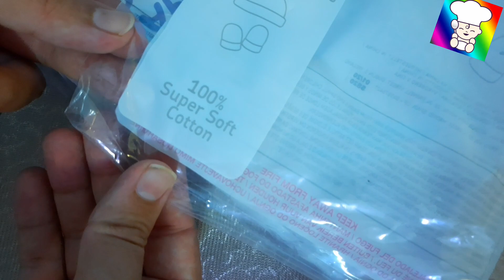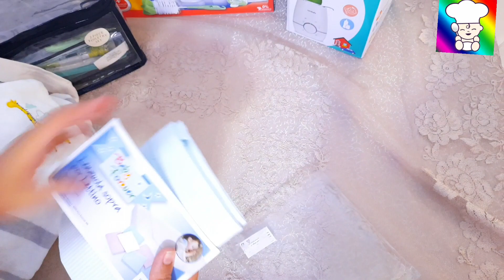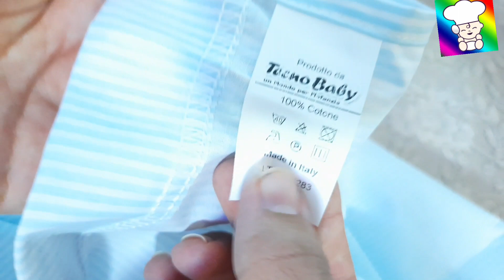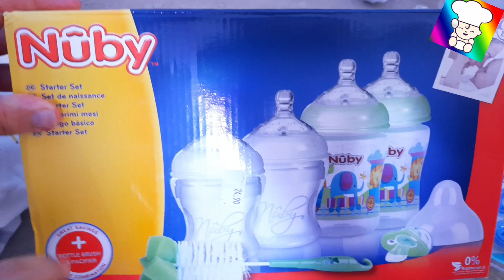اول هدايا🎁 من زوجي الى مولودنا الجديد 👶🤱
__________________(مرحبا بكم في المطبخ الاحترافي مع  نعيمة )
موقعنا على الويب

طبخ مغربي,
طبخ الارز,
طبخات مغربية,
طبخ حلويات,
طبخ الملوخية,
طبخ الكيك,
طبخ بيتزا,
طبخ مغربي في رمضان,
طبخ راس الخروف,
طبخ يويو مغربي,
طبخ يمني,
طبخ ياباني,
طبخ يوتيوب,
طبخ يمني شعبي,
طبخ يمن,
طبخ يالنجي,
طبخ يومي,
طبخ يمنيه,
طبخ يوناني,
ى العاب طبخ,
طبخ ورق العنب,
طبخ وحلويات,
طبخ ورق عنب,
طبخ ورق العنب في المنام,
طبخ وافكار مع هدى,
طبخ وتدابير دداح,
طبخ وحلويات ام وليد,
طبخ ورق العنب الطازج,
طبخ ونفخ,
طبخ ورق العنب المجمد,
طبخ هندي,
طبخ هشام,
طبخ هندي دجاج,
طبخ هندي برياني,
طبخ هريس,
طبخ هريسه,
طبخ هند,
طبخ هنديه,
طبخ هامور,
i forever 21,
i food near me,
i for periodic table,
i food chinese,
i for song hindi,
i fortnite on android,
i formula 1,
i for it cool math,
i for us,
i foot locker,
طبخ نواصر مغربية,
طبخ ندي,
طبخ نباتي,
طبخ نعامة,
طبخ نقانق,
طبخ نعام,
طبخ نوره العميري,
طبخ نبات الكلخ,
طبخ نفاس,
طبخ نوال,
طبخة ن,
ن العاب طبخ,
طبخ مرطبات,
طبخ مقرونة مغربية بالدجاج,
طبخ مقرونة بالدجاج,
طبخ ملوخية مغربية,
طبخ منال العالم,
طبخ مصري,
طبخ مندي,
طبخ مديني,
طبخ معكرونة,
مطبخ,
مطبخ مغربي,
مطبخ الفة,
مطبخ الاكلات المغربية,
مطبخ ام وليد,
مطبخ مغربي حلويات,
مطبخ المغربي,
مطبخ منال العالم,
مطبخ سيدتي,
طبخ لازانيا باللحم المفروم,
طبخ لحم,
طبخ لبناني,
طبخ ليبي,
طبخ ليلى,
طبخ لرمضان,
طبخ للاطفال,
طبخ لذيذ,
طبخات ل رمضان,
ل عبة طبخ,
طبخ كمونية,
طبخ كيك سهل,
طبخ كفتاجي مغربي,
طبخ كيك,
طبخ كويتي,
طبخ كبسه,
طبخ كبدة الدجاج,
طبخ كوري,
طبخ كابلي,
طبخ كيكه,
طبخ قاطو,
طبخ قرنبيط,
طبخ قعود,
طبخ قاطع,
طبخ قلقاس,
طبخ قمري,
طبخ قلب اللوز,
طبخ قلب العجل,
طبخ قباقب,
طبخ قديم,
ق طبخات,
طبخ ق,
العاب طبخ ق,
طبخ فول,
طبخ في رمضان,
طبخ في المنام,
طبخ فول الصويا,
طبخ فقع,
طبخ فاصوليا,
طبخ فلسطيني,
طبخ فلبيني,
طبخ فول اخضر,
طبخ في البر,
طبخ ف الشارع,
طبخات بالفرن,
طبخ ف المنام,
طبخ ف,
العاب طبخ في المطعم,
العاب طبخ ف,
كريمة طبخ ف البيت,
العاب طبخ في المطبخ,
طبخ غربي,
طبخ غداء,
طبخ غريب,
طبخ غوزي,
طبخ غناتي,
طبخ غزال,
طبخ غدير السبتي,
طبخ غابات,
طبخ غاليه,
طبخ غراتان,
غ العاب طبخ,
طبخ عراقي,
طبخ عربي,
طبخ عراقي رمضاني,
طبخ عدس,
طبخ عالمي,
طبخ عشاء,
طبخ عدني,
طبخ على الحطب,
طبخ عراقي كيك,
طبخ عماني,
طبخة ع السريع,
طبخات ع لحمة,
طبخات ع جاج,
طبخات ع دجاج,
طبخات ع السريع,
طبخ ع السريع,
طبخة ع الرصيف,
طبخ ع الحطب,
طبخ ع التويتر,
طبخ بالبخار,
طبخ ضب,
طبخ ظهر الخروف,
طبخ ضبان,
ضغاط طبخ,
طبخ ظهور,
ظريفه طبخ,
طبخ خفيف ظريف,
طريقة طبخ ظهر الخروف,
العاب طبخ ظريفة,
طبخ ابو ظبي,
طبخ ظ,
طبخ طاجين,
طبخ طبخ,
طبخ طيب,
طبخ طبختيه,
طبخ طرشانه,
طبخ طعام,
طبخ طاجين الحلو,
طبخ طائر السمان,
طبخ طاووس,
طبخ طماطم,
طبخ ضحى,
طبخ ضبع,
طبخ ضحى العطيشان,
طبخ ضلوع البقر,
طبخ ضبان مكشات,
طبخ ضرع البقرة,
طبخ ضب يتحرك,
طبخ ضبان بالصور,
طبخ صدور الدجاج,
طبخ صيني,
طبخ صحي,
طبخ صيامي,
طبخ صواني,
طبخ صغير,
طبخ صدور دجاج صحي,
طبخ صغار,
طبخ صدور الدجاج مع الارز,
طبخ صينيه,
طبخات ص,
طبخ شوربة العدس,
طبخ شامي,
طبخ شرقي,
طبخ شعبي,
طبخ شيخ المحشي,
طبخ شوربه,
طبخ شوارع,
طبخ شوفان,
طبخ شاورما,
طبخ شيش برك,
a 'forgotten history' of how the u.s. government segregated america,
a 'four brothers' sequel is on the way according to tyrese,
a 'fourth social revolution',
a 'for instance' (7),
a forever 21,
a for birthday wishes,
a food near me,
a for hindi song,
a fox sports,
a fortnite android,
طبخ سرطان البحر,
طبخ سمك التونة,
طبخ سهل,
طبخ سوري,
طبخ سمك,
طبخ سبانخ,
طبخ سعودي,
طبخ سمك فيليه,
طبخ سوداني,
طبخ سوري سريع,
طبخات س,
العاب طبخ س,
مذيعة طبخ س ع,
طبخ زربيان,
طبخ زهرة,
طبخ زينب,
طبخ زغاليل,
طبخ زيت زيتون,
طبخ زمان,
طبخ زنوبة,
طبخ زيتون,
طبخ زلابية,
طبخ زنجباري,
طبخ ز,
طبخات رز,
العاب طبخ ز,
طبخ روز بالدجاج,
طبخ رز,
طبخ رز ابيض,
طبخ رز بسمتي,
طبخ روبيان,
طبخ رمضاني,
طبخ رز ودجاج,
طبخ ر,
طبخات ر,
طبخ ر ز,
ر العاب طبخ,
العاب طبخ رمضان,
طبخ ذبايح,
طبخ ذبيحه,
طبخ ذبايح منزلي,
طبخ ذبايح الكويت,
طبخ ذبايح بالرياض,
طبخ ذبايح الدمام,
طبخ ذبيحة بخاري,
طبخ ذبيحه مديني,
طبخ ذبايح جدة,
طبخ ذبايح شرق الرياض,
طبخ دجاجة كاملة بالفرن,
طبخ دجاج,
طبخ دايت,
طبخ ديك رومي,
طبخ دولمه,
طبخ دورا,
طبخ دوالي,
طبخ دجاج محمر,
طبخ داوود باشا,
طبخ دونات,
طبخ خروف,
طبخ خليجي,
طبخ خضار,
طبخ خفيف,
طبخ خبز,
طبخ خيار البحر,
طبخ خرفان,
طبخ خضروات,
طبخ خنزير,
طبخ خضار مشكل,
خ طبخ العاب,
طبخ خ,
طبخات خ,
طبخ حلويات سهلة وسريعة,
طبخ حلى,
طبخ حلبي,
طبخ حلو,
طبخ حاشي,
طبخ حنيذ,
طبخ حضرمي,
طبخ حقيقي,
طبخ حلى سهل,
طبخات ح,
طبخ ح,
العاب طبخ ح,
طبخ جديد,
طبخ جراد,
طبخ جديدة,
طبخ جديد 2019,
طبخ جزائري في رمضان,
طبخ جميل,
طبخ جيزاني,
طبخ جمه,
طبخ جريش,
طبخ ثمار البحر,
طبخ ,العربي,
طبخ ثلاث شبان في ليبيا,
طبخ ثلاث شباب في ليبيا,
طبخ مغربي حلويات,
طبخ مغربي طاجين,
طبخ مغربي مقرونة,
طبخ تركي,
طبخ تمن,
طبخ تونه,
طبخ تمن باقلاء,
طبخ تويتر,
طبخات,
العاب ت طبخ,
وصفات طبخ,
طبخ بالانجليزي,
طبخ بنات,
طبخ بيت,
طبخ بوراك,
طبخ برياني,
طبخ بدون فرن,
طبخ ب,